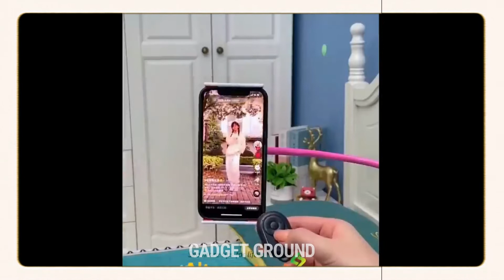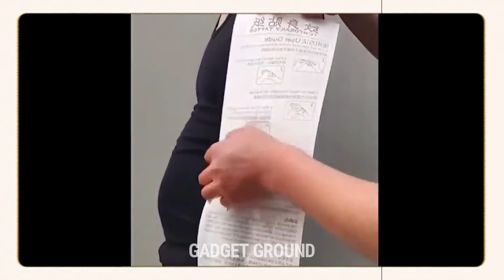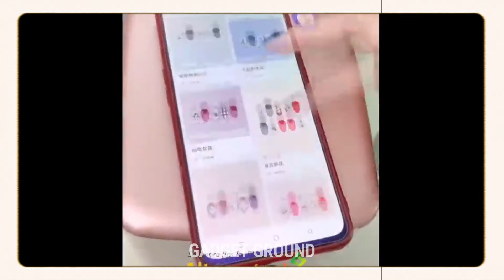Amazon Unique Useful Space Saving Kitchen Organiser | Amazon Smart Kitchen Tools | 2021